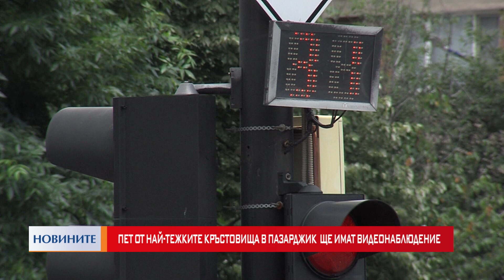Пет от най-тежките кръстовища в Пазарджик ще имат видеонаблюдение